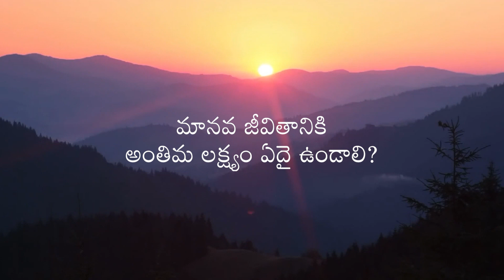Aim for the highest goal | Daaji Talk on 06-11-2022 | Heartfulness Telugu